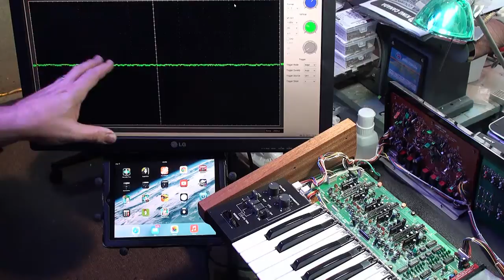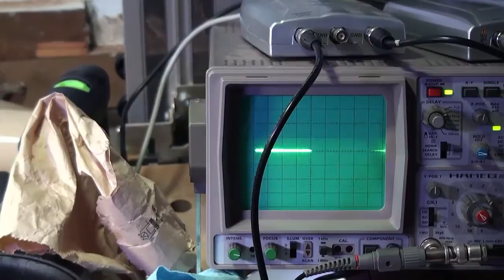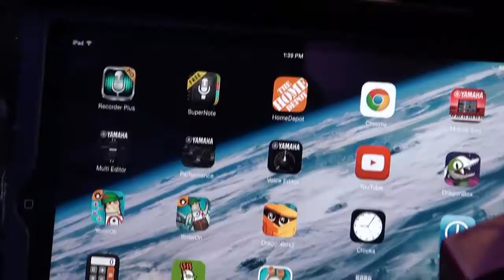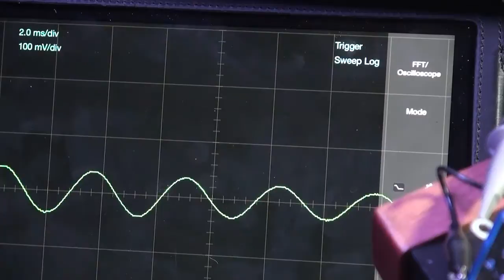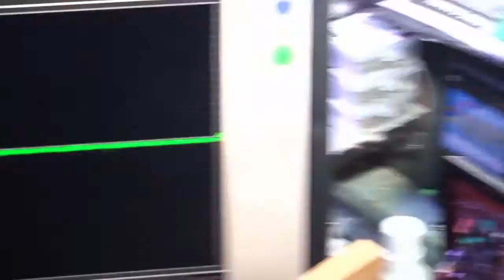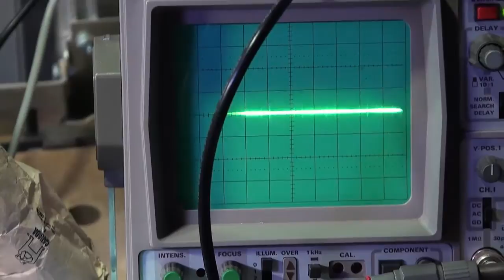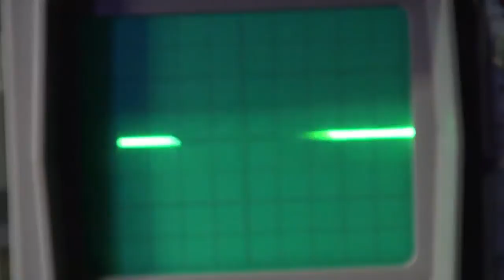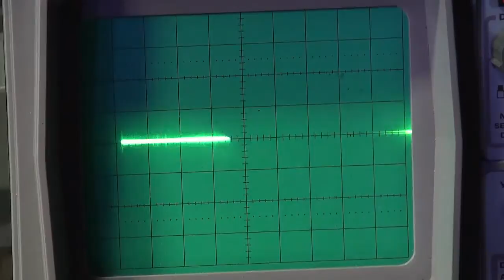BT's Kiwi-106: Part 8B (Calibration - iOS Tuner Apps)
In this part of the calibration I show some of the best iOS tuner, oscilloscope and frequency counter apps I found that work with the microphone input. Then I try them all out to see if they work as calibration tools.